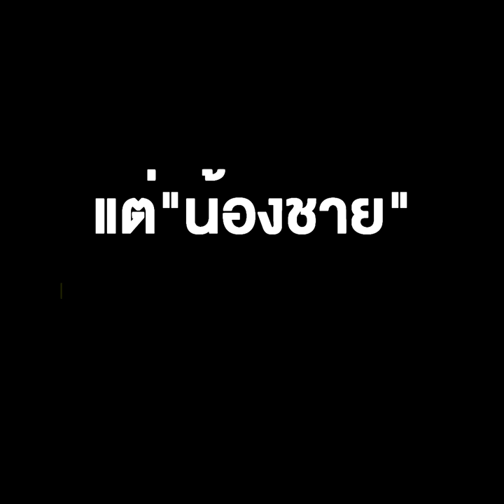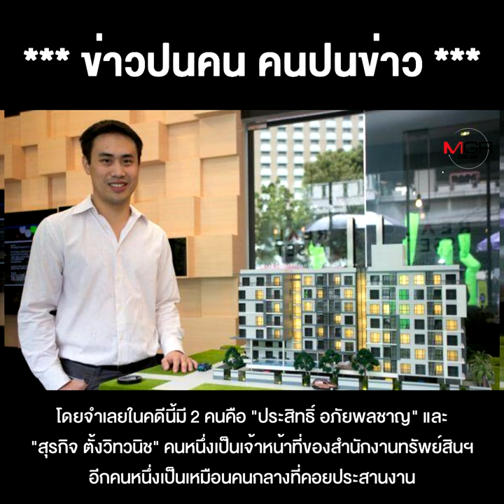“ธนาธร” เคลื่อนไหวแซะสถาบันฯ แต่ “น้องชาย” หาประโยชน์สำนักงานทรัพย์สิน ?